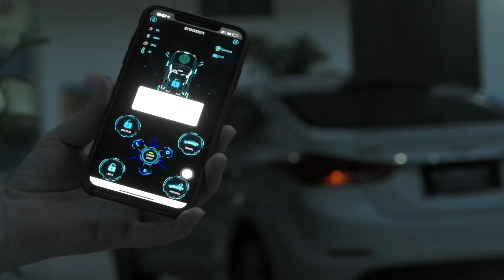cardot 4G health watch app control smart car alarm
Product feature：
1.4G smart watch allows you to control your car at will
2. High definition dual cameras restore the real picture
3. Easy installation of various applications
5. Easy to answer and make calls
6. Face recognition
7. Monitor heart rate
8. IP68 water-proof level